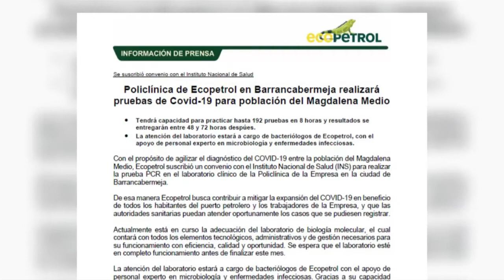Policlinica de Ecopetrol realizará pruebas por Covid-19